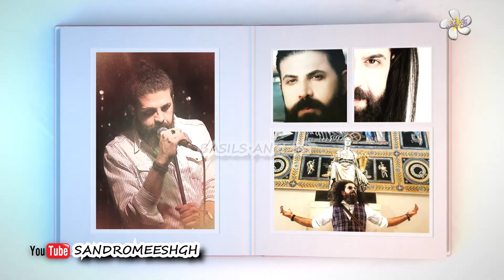Dariush Safari - داریوش صفری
موزیک ویدئوی آهنگ " عروس من " از داریوش صفری

تهیه شده توسط : Basils Angels ( Gole Yas )